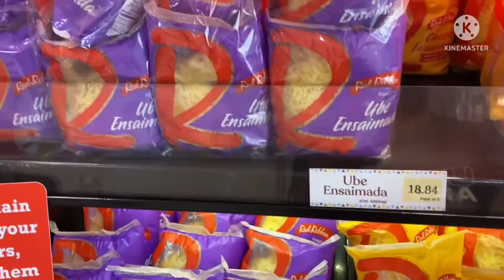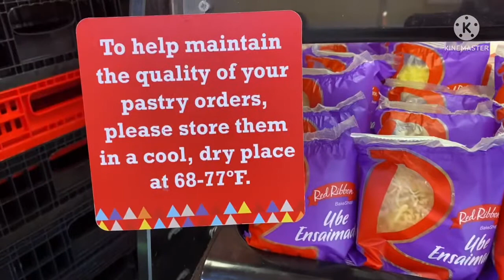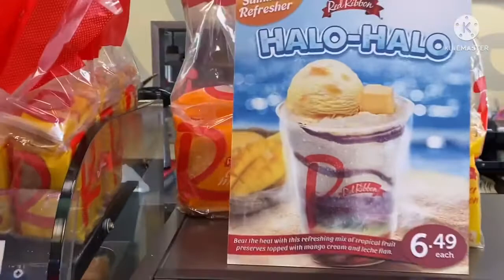Red Ribbon Bakeshop | @ Seafood City Sacramento CA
Red Ribbon Bakeshop, Inc is a bakery chain based in the Philippines, which produces cakes and pastries. In 1979 , what started out as a hobby-induced business in Timog, Quezon City  Philippines, expanded into a proudly Filipino-owned and professionally run business. Red Ribbon has grown to over 450 outlets all over the Philippines and over 30 stores in the US.